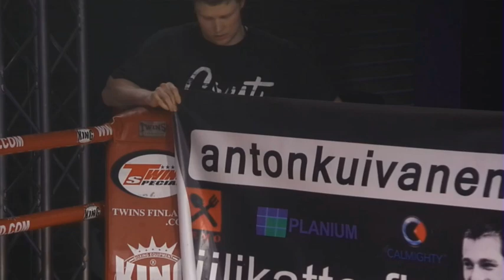Kuivanen vs Gaset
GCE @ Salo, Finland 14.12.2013